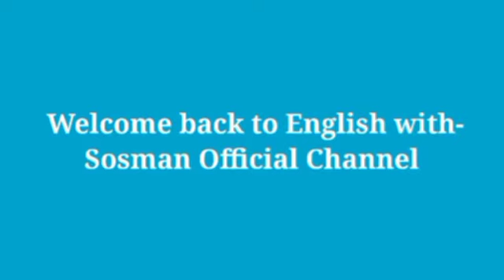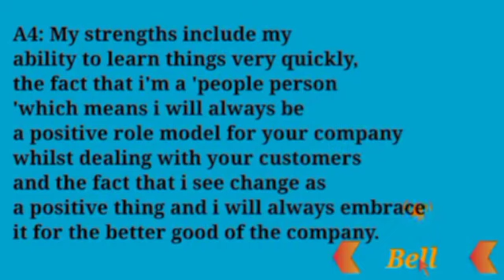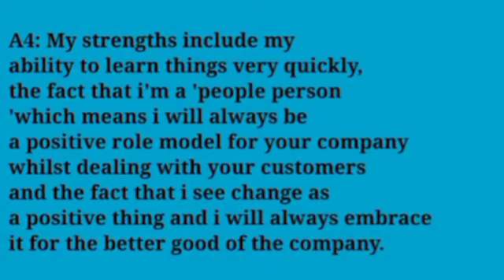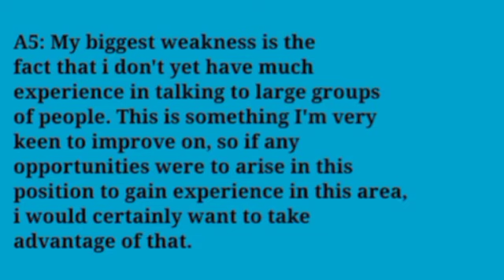Ku baro English ka Af-Somali. Questions and answers about job interview.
Ku baro English ka Af-Somali insha Allah. An English course allocated for the education loving people. Very important and useful questions with their answers about job interview.